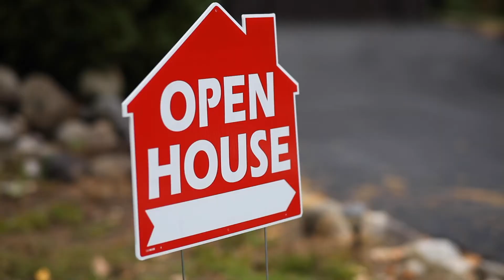Be Aware Be Prepared